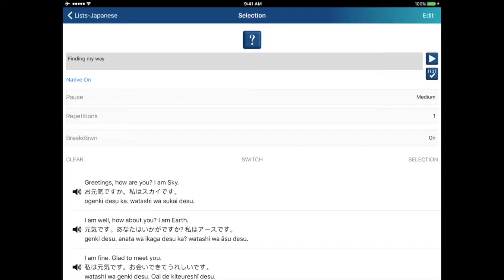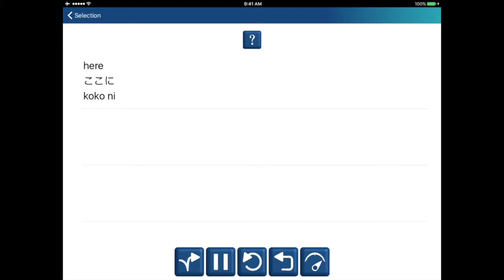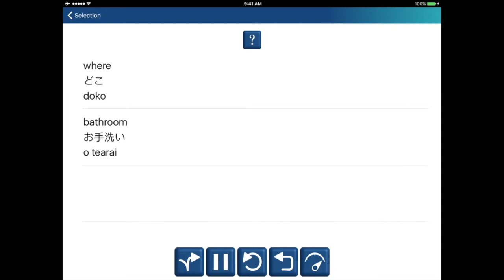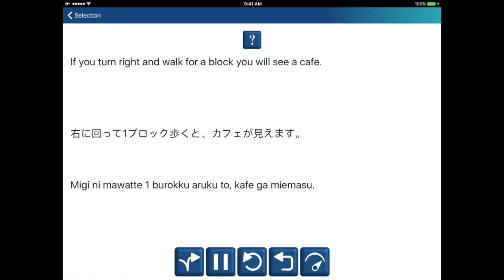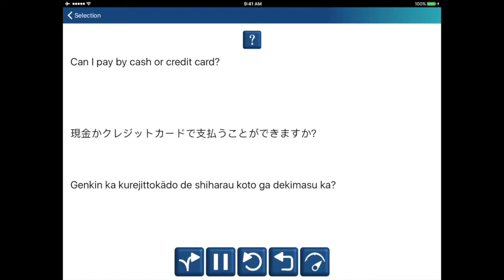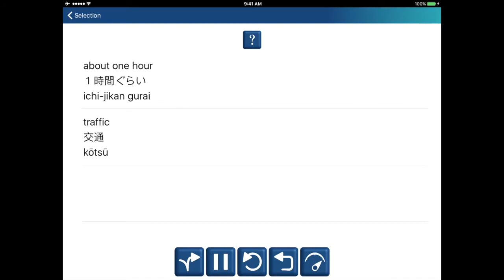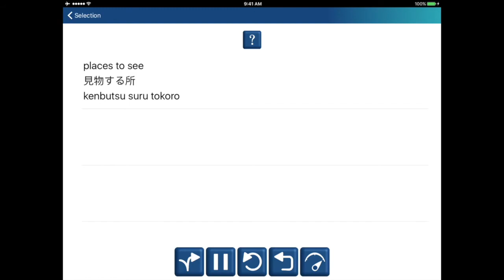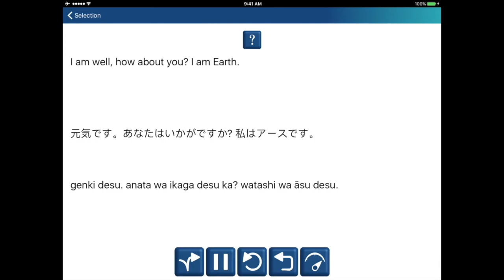Finding My Way: 60 Japanese Phrases with English and Japanese audio + text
The sentences in ‘Finding My Way’ are selected to give you useful sentences and phrases when meeting people, asking directions, explaining what you need, and describing common tourist sights, like museums, cafes, transportation options, etc.
Hear each Sentence in English one time, then hear the Japanese translation twice. Try to say aloud the Japanese sentence. The added vocabulary after each sentence can help reinforce the words.

Repetition is a perfect way to help you become more fluent. These sentences are selected from the curated library of the Encore!!! Language Learning App. It’s a screen recording of the mobile App’s powerful My Entries tool that allows you to add any kind of text and audio you need to create customized language lessons.
You will hear a combination of native speakers and synthesized voices.
The text on the screen gives you guidance, but you do not necessarily need to read along. Think of “Finding My Way” as a playlist of useful sentences to memorize. Once you’ve mastered the vocabulary in these sentences, you’ll be well on your way to feeling confident using Japanese during your next journey!

The partner video, 'Part B,' has the same content with the native language audio turned off and without breakdown vocabulary. It plays audio of each sentence in English twice. The text shows in both languages.

This video is but one in a series that highlights the Encore!!! Language Learning app's abilities. These videos are created by screen recording an Encore!!! playlist as it plays. Then we sprinkled in relevant images to help reinforce the language learning process.
Among many special features of Encore!!! the following stand out:
The extensive curated library of Encore!!! gives you enough content (3,000 unique words) to reach intermediate fluency. 'Intermediate' means you can talk to a native speaker on most topics with little or no stress. Once you’ve memorized these scientifically chosen set of words you will be able to participate (understand and converse) in 95% of conversations.
The theme-based organization of the Encore!!! library content lets you immediately start speaking in your ‘new’ language. The 40 pre-made lesson plans makes it easy for you to start.

Here’s how Encore!!! works.
You to make a playlist from the library content.
You choose how many times you want to hear each entry.
You choose how much pause you need to repeat each entry.
And you choose whether or not to hear the additional vocabulary for each sentence (if available).
You select if you want to hear the "native" language before hearing your “target" language multiple times. OR you can "turn off" the audio for the native language.
The text of both languages will be on the screen, but you choose whether or not to hear both languages.
You can also "switch" the order of the languages.

The My Entries feature of Encore!!! allows you to enter your own text and audio to expand your language range. Any entry you add becomes part of your own individual library.

This video and others in the ‘theme’ series are screen recordings of ~60 sentences chosen from the library of Encore!!! with these selections:

L1 is the language you know and L2 is the language you are trying to learn.

Part A video: L1 audio is heard once and L2 is heard twice (this number is adjustable in the app) with a “medium” pause and with the breakdown vocabulary "ON."

Part B video: L1 video is turn off so only L2 is heard twice. The text of both L1 and L2 can be seen.

Then there are 2 identical (content) videos (Part A and B) with the order of L1 and L2 switched.

With Encore!!! Language Learning mobile app you have a powerful tool to use anytime and anywhere to help you master a language.

download for iOS mobile device
Apple App Store
search “Encore!!! Language Learning”